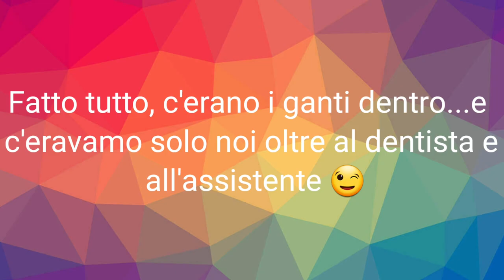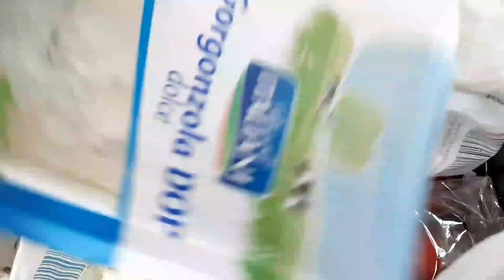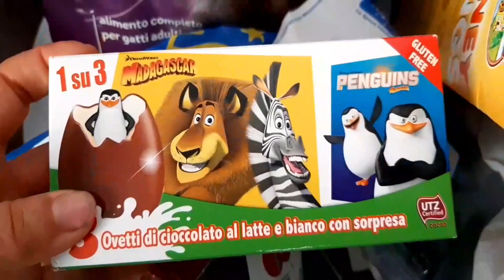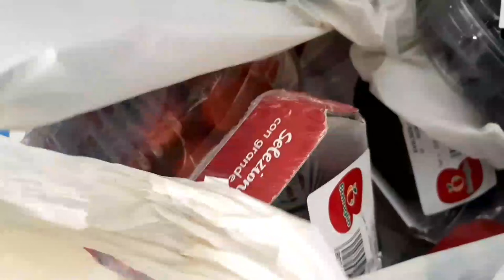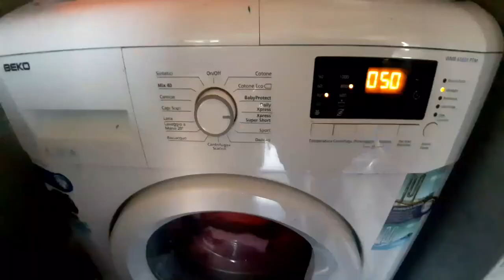🔴GIADA STA MALE! 😰☆ TORTA MANGO, BANANA E YOGURT☆ IORESTOACASA DAY 28&29 VLOG 29 ☆ Mamma